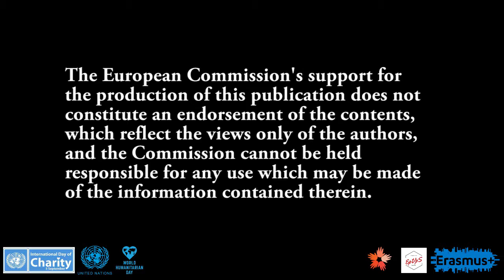📢 Ziua internaţională a carităţii - 🤝Challange your Solidarity®️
‼️ În România, 7.7 milioane de persoane trăiesc la limita subzistenței (38,8%), și se confruntă cu situații critice de marginalizare, sărăcie extremă și excluziune socială. Mai mult, 🇷🇴 România are cel mai ridicat nivel de copii săraci din UE, procentul fiind direct legat de o rată de abandon școlar de 18%. Printre altele, lipsa hainelor se află printre motivele care îi împiedică pe copiii din comunitățile sărace să meargă la școală.

🌐 Între 1️⃣9️⃣ August (Ziua Ajutorului Umanitar) și 0️⃣5️⃣ Septembrie (Ziua Carității), COSI a implementat campania 🤝Challange your Solidarity®️ cu scopul de a promova sentimentul de solidaritate în randul centățenilor și de a arăta unde putem să donăm cu toții: produse 🥣 alimentare, de 🧹 cutățenie, 💻 electronice, 🚪 mobilă, 👔 îmbrăcăminte, 👞 încălțăminte, 📖 cărți și 🎒 materiale școlare, chiar și 🧸 jocuri/jucării persoanelor defavorizate (persoane fără adăpost, cu situații materiale precare, dizabilitate, etc.)

Așadar, pe perioada campaniei am vizitat încărcați cu donații, și vă invităm să treceti pragul:

🔹 Ambasada Cehiei și Centrul Ceh ➡️

📜 Lista nu e nici pe departe completă, asa că poți duce hainele la o biserică din vecinătate, la centrele de plasament sau pentru persoane în vârstă, la alte ONG care se ocupă de persone cu oportunități reduse, sau chiar și direct către vecinii din comunitate cu nevoi speciale.

💰 Proiectul Eastern Partnership Volunteering Program®️ este finanțat prin programul Erasmusplus al 🇪🇺 Comisiei Europene, iar desfășurarea proiectului poate fi vazută aici ➡️